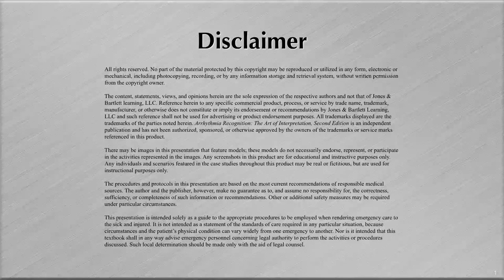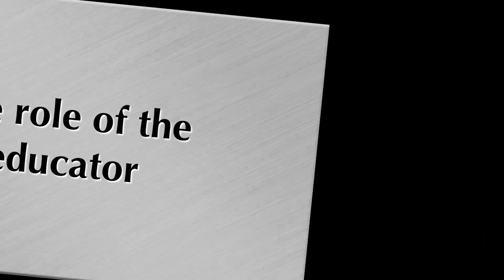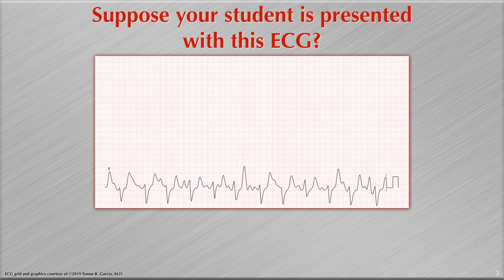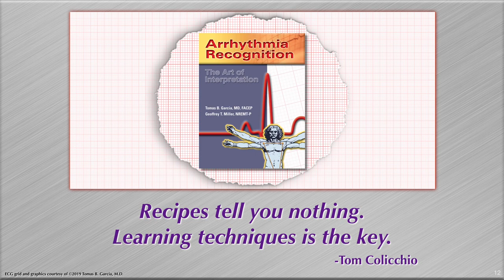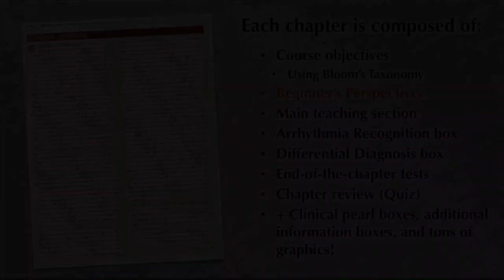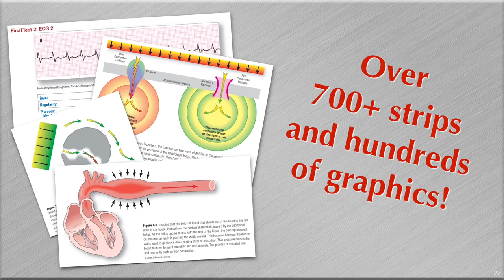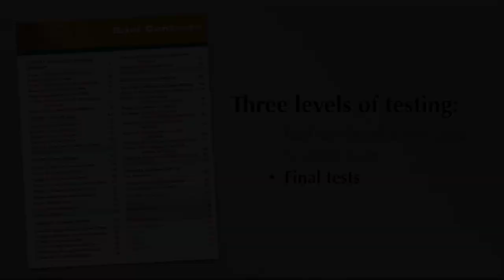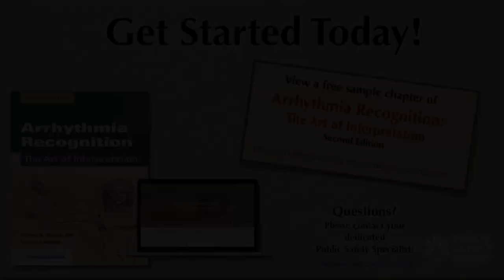Arrhythmia Recognition: It's Not Just About Recognition Any More!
Arrhythmia Recognition: The Art of Interpretation, Second Edition. To introduce this exciting new edition, Dr. Tomas B. Garcia presents Arrhythmia Recognition: It's Not Just About Recognition Any More!

Join the author as he discusses what's new in the Second Edition and insights on:

Developing clinical instincts
Practicing the art of interpretation
Applying medical knowledge and medical wisdom in the healthcare field